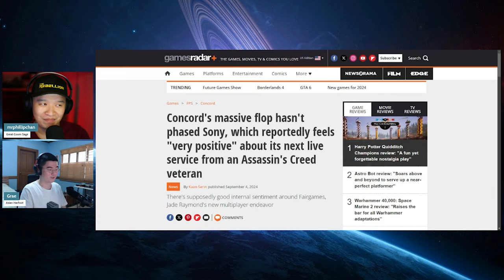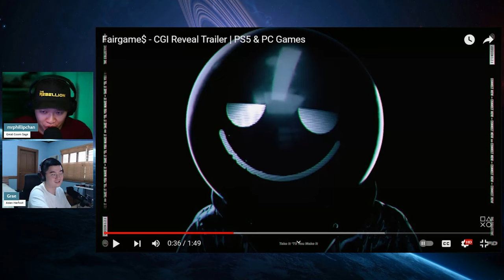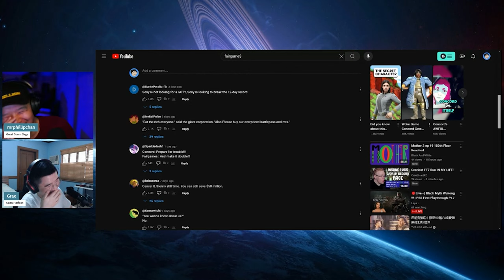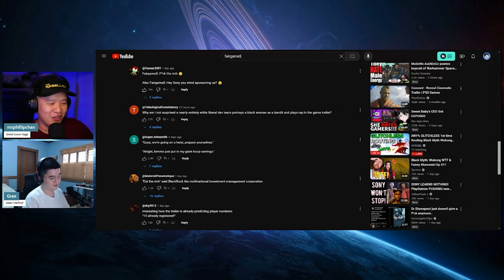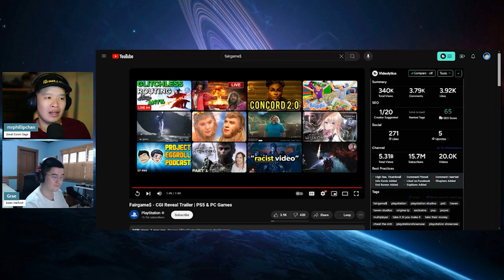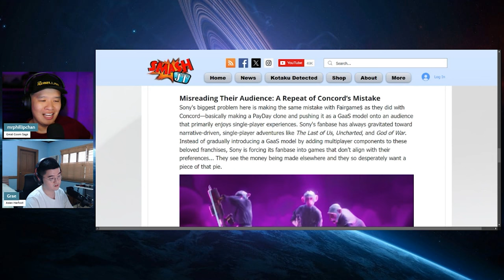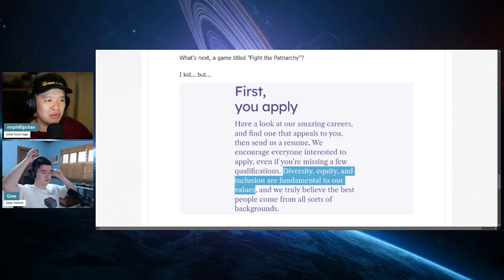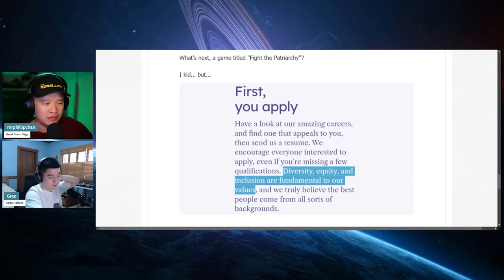FairGame$ is Concord 2.0 Robyn Hood The Video Game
As if PlayStation can't get enough Ls from the shut down of Concord, another epic fail live service game FairGame$ is in the works. It has the makings of Concord and the video game adaptation of CW's Robyn Hood.